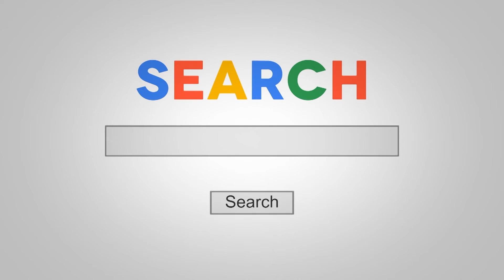LBHS Morning Show November 15 2021